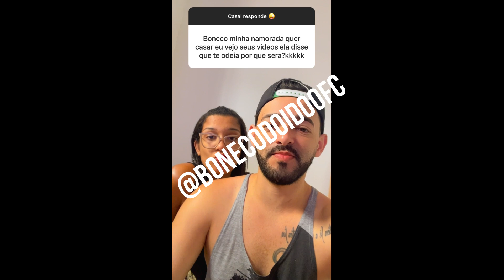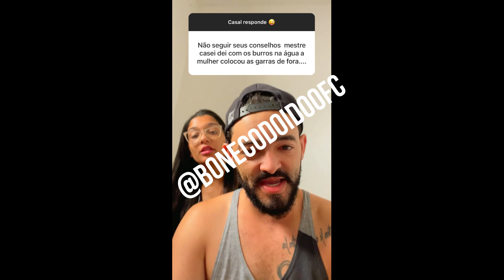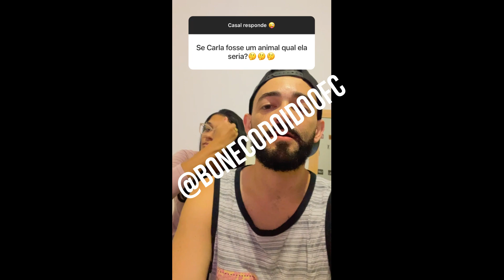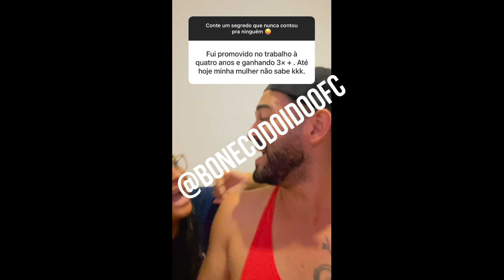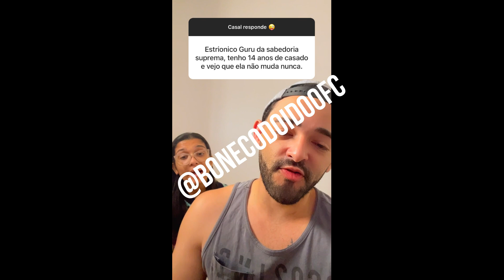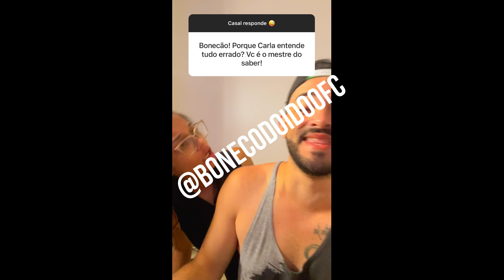CASAL RESPONDE #163 BONECO E CARLA VÁRIOS VIDEOS